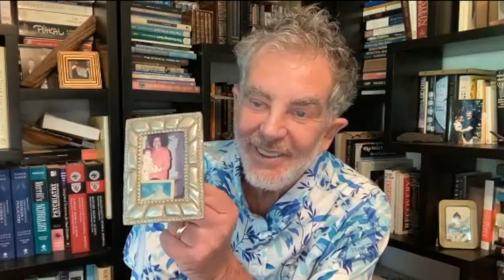NDE experiencer on Finding a Sustained State of Happiness and Taking Back Sacredness | Carlos Warter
Our modern society has made it a goal for us to be happy, to live a perfect, peaceful life and to have all the material things in place. Carlos Warter says this might be in conflict with the universe, as it is all about change and evolution!

Carlos Warter is a spiritual activist, an acclaimed author of more than 20 books and a psychiatrist. He studied at Harvard and went on to study under the Dalai Lama, Idries Shah and many other spiritual shamans. He has dedicated himself to the study of human consciousness and the integration of psychology and spirituality into a non-dualistic paradigm called psycho-synergy.

Carlos says that our society has forgotten sacredness and to us it’s become more important to pursue material things. We typically tell ourselves that after 40 years of hard work we will experience happiness. Most of us only get fleeting moments of happiness and peace, but in this interview, Carlos talks about achieving a sustained state of happiness by using his well-received methods.

In the interview Carlos also shares about his near-death-experience, when he was sitting at a restaurant with his wife and friends. All of a sudden his soul consciousness left his body behind and he saw himself from above. Listen to this fascinating story in the full interview.